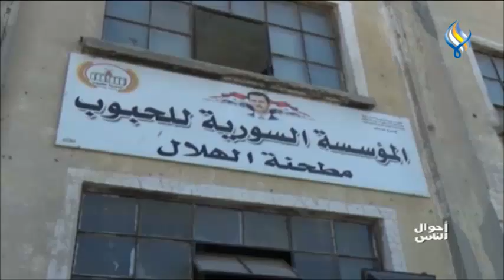واقع المؤسسة العامة السورية للحبوب والمطاحن وآلية توزيع الدقيق التمويني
واقع المؤسسة العامة السورية للحبوب والمطاحن وآلية توزيع الدقيق التمويني وضيفنا للحديث في هذا الموضوع المهندس مصعب_الساروت مدير فرع دمشق للسورية للحبوب واتصال مع المهندس عبداللطيف الأمين مدير عام المؤسسة السورية للحبوب والمستثمر في مجال المطاحن الخاصة عمر انيس